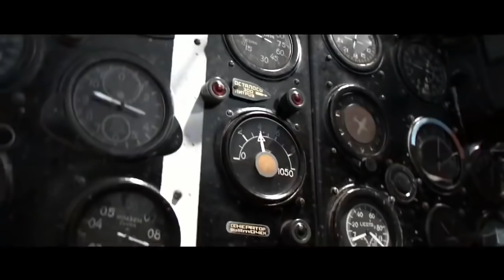Trailer Những cánh én đầu tiên - Silver Swallows Studio